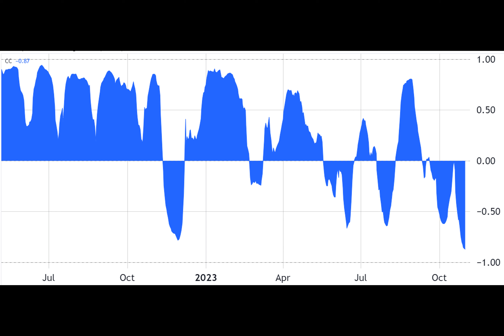Will weakness in Magnificent 7 stocks spread to Bitcoin price?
Tech stocks face trillion-dollar losses as bond yields soar, but their $596 billion cash positions favor alternative hedges, including Bitcoin.